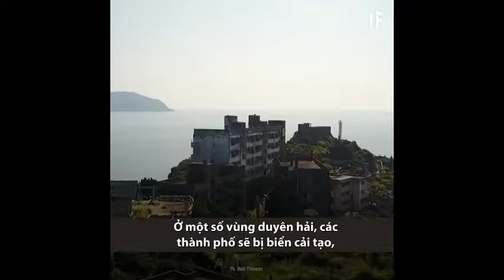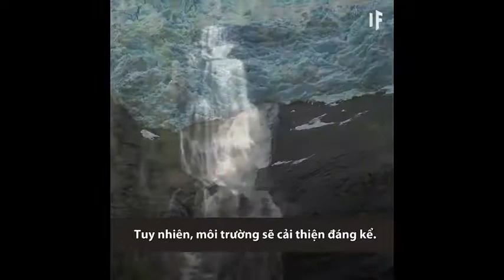Thế giới sẽ ra sao nếu con người chúng ta tuyệt chủng? Phát triển vượt bật hay hủy diệt?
Fun fact: Phong trào tuyệt chủng loài người tự giác là một phong trào môi trường kêu gọi tất cả mọi người không sinh con để gây ra sự tuyệt chủng dần dần tự nguyện của loài người vì họ nghĩ con người tuyệt chủng là giải pháp tốt nhất cho các vấn đề phải đối mặt với sinh quyển của Trái Đất và nhân loại.

╟KT11╟